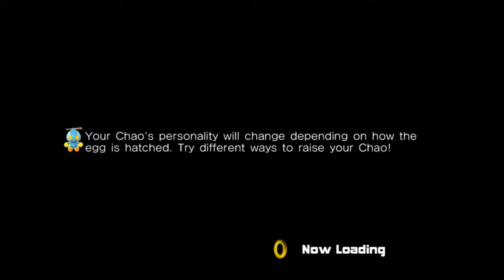1v1 Sonic Adventure 2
Just me and a friend going head to head in Sonic Adventure 2.
This is the PC port of the game with the Battle DLC.